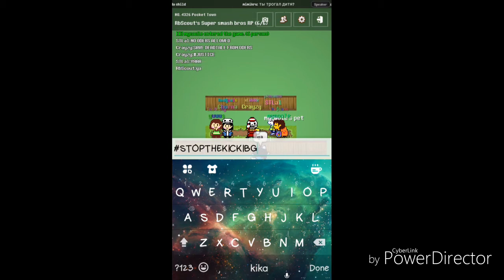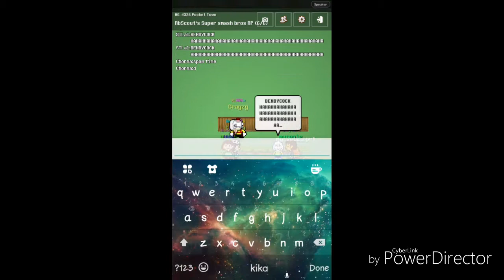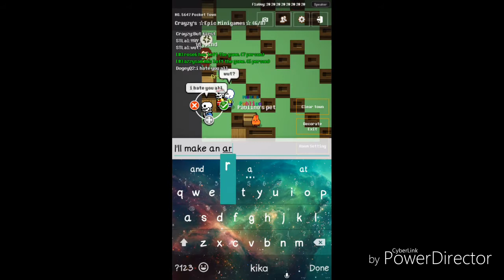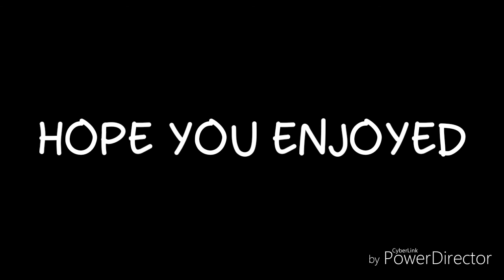Trolling People In Deadtale #9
Ayy another trolling video! I would like to give a shoutout to xbox100 because its his birthday. I would also like to thank the people who joined in the trolling.